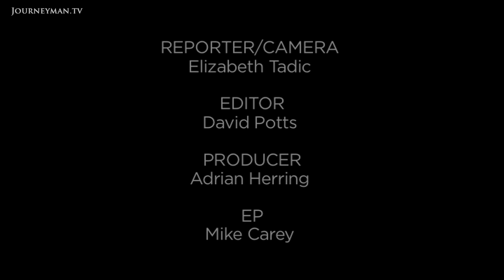This American Activist Is Stunned By His Trip To Nigeria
Food Not Bombs (2006): Follows activist Keith McHenry on his 2006 trip to spread his charity, Food Not Bombs, to Nigeria.

American peace activist, Keith McHenry is one of the founders of 'Food Not Bombs' was imprisoned for the actions of his organization and since his release he has spent the past 26 years expanding his organization worldwide. We follow him on his recent trip to Nigeria